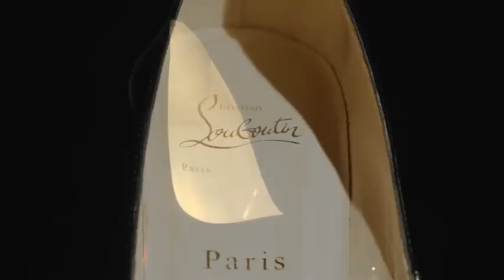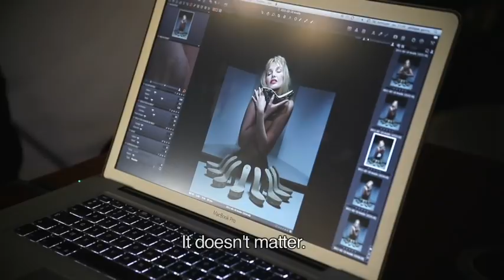Christian Louboutin - Les 20 Ans - Trailer